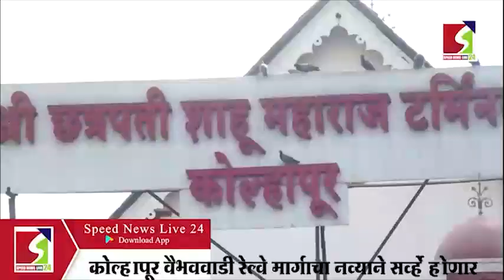SPEED BULLETIN 06 MAY 2023